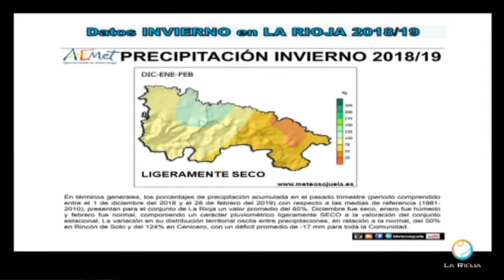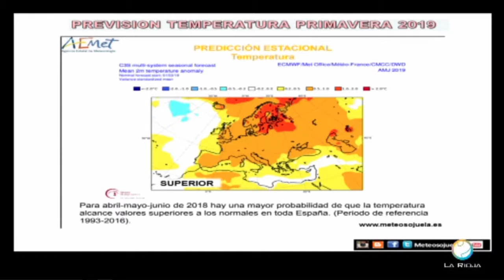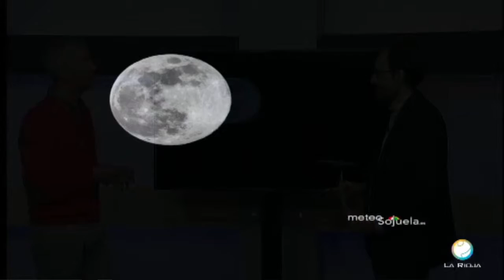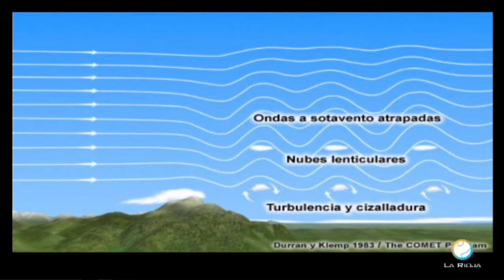Meteosojuela en Televisión. POPULAR TV. Conexión Rioja. 22/03/2019